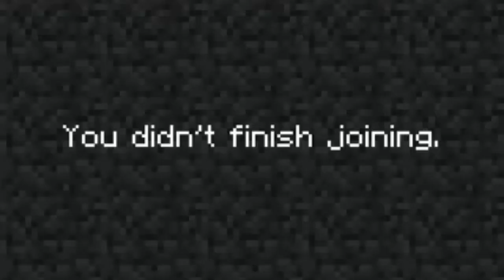Hive Mini Games - The Bridge (featuring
First Hive Mini Games video with Emphasis! I hope you guys enjoy!